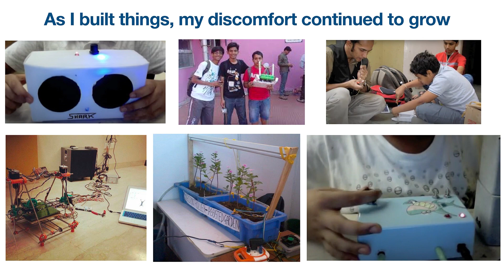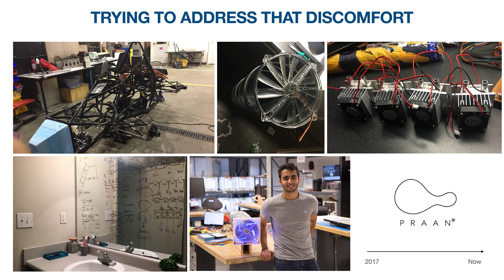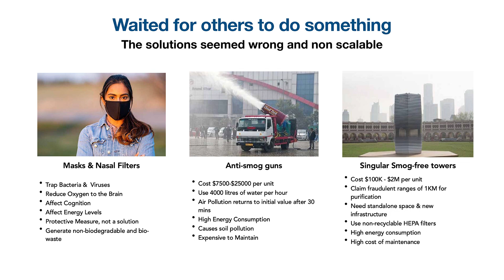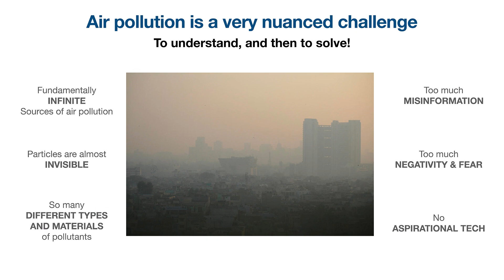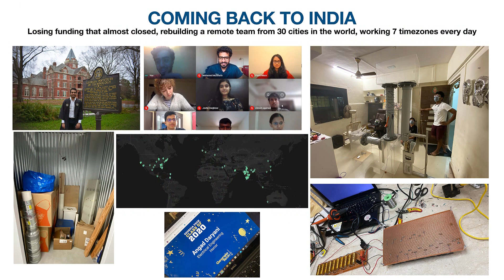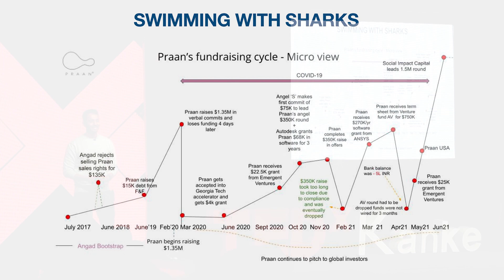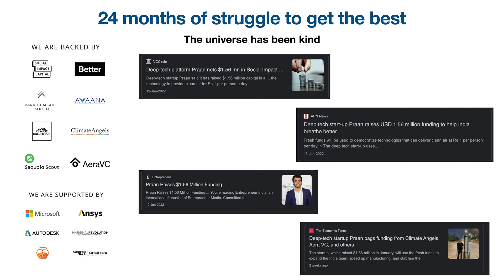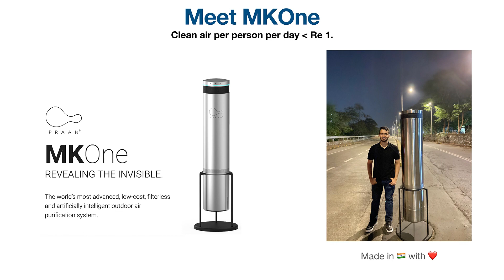Next Generation. | Angad Daryani | TEDxKanke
Earth will survive but we won't. Time to act now. Use technology as enabler and allow young generation to think independently. Learning by doing yourself will make you sensible. Mr. Angad Daryani is the maker of India's first 3D
printer which is also the world's cheapest 3D printer.
Often addressed as a child prodigy, the little genius,
the inspiring teenager, Mr. Daryani has been an
inventor since a very tender age. Homeschooled by
teachers who focused on hands-on-learning, he
developed a LEGO Mindstorms Humanoid Robot at
the age of 8 and created a Pinhole Camera, Plastic
Kaleidoscope and several other significant devices at
the age of 9. A 23 year old Electrical Engineer from
Georgia Tech, Mr. Daryani spends most of his time
working on entrepreneurial projects in the clean tech
and AI space. This talk was given at a TEDx event using the TED conference format but independently organized by a local community.